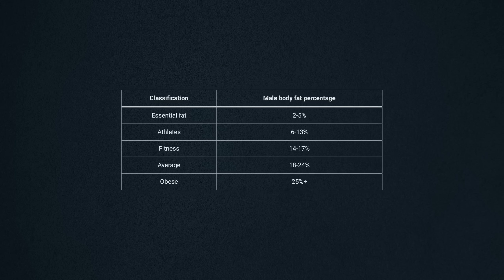What body fat percentages REALLY look like: 50 actual men’s DEXA scans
Take your physique to the next level with my online course

Chapters:
00:00 Intro
01:29 5%
02:25 10%
04:08 20%
05:03 30%
05:38 40+%
06:07 Within individual
08:27 Conclusion
09:18 Outro